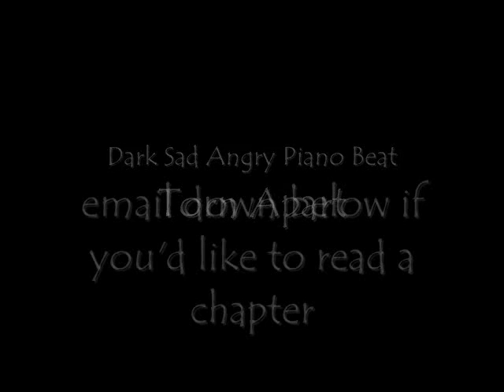Angeltalia: Army of Angels ~ Chapter Five ~ On The Case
This Chapter, SOMEONE KIDNAPPED SARAH BAE!